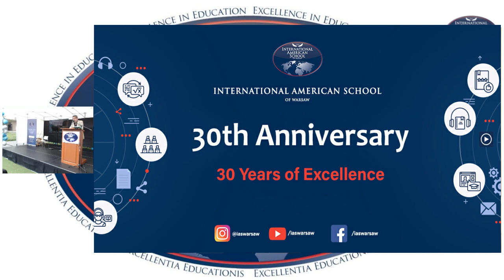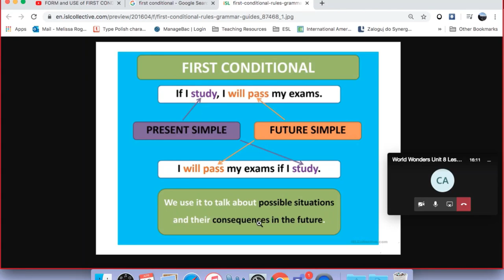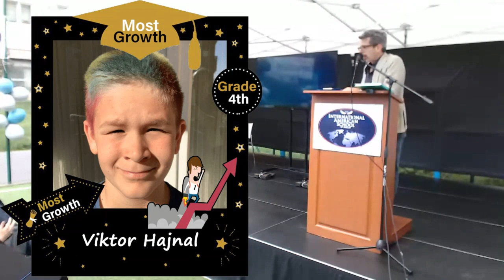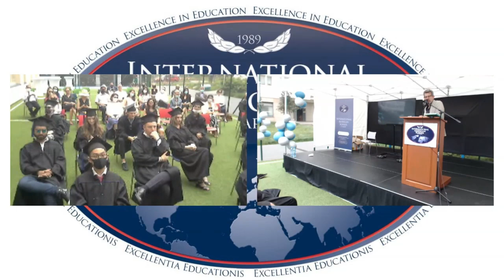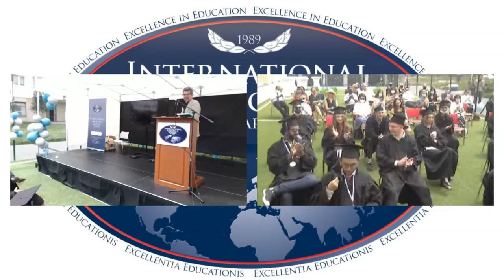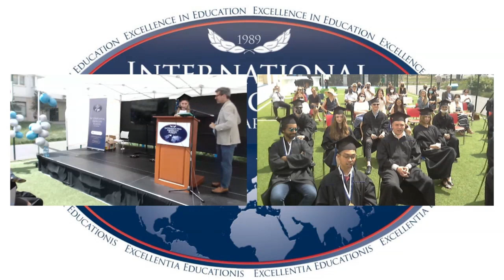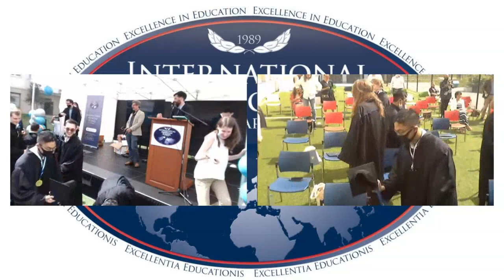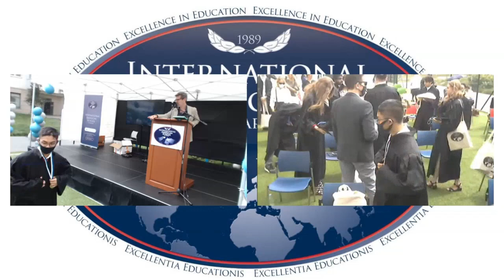Graduation Ceremony 2020 || International American School of Warsaw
The 2020 Closing Ceremony has come and gone, but the memories remain. We'd like to thank our graduating class and their loved ones for standing the heat and taking part in a most unconventional show. Special thanks to our homeroom teachers, our student leaders, to our performers and speakers, to Ms. Iza for her photography and creative leadership, to Mr. Mehdi for his technical wizardry, to our senior speakers Bonnie Murphy, Dominik Szlosek, Daniel McDonough, and Vedant Harwani, to Dr. Ishaq Hussaini and Principal Krasner for their words of wisdom, and to mother nature herself for providing a day of sunshine. We showed our strength as a school this year, adapting to whatever challenges were thrown at us. Our students stressed the word "community" in their speeches; we have certainly become a tighter one. Enjoy the show...